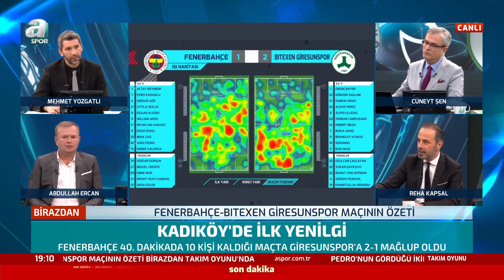Reha Kapsal: "Geldiğinden Beri Gelişmeyen Fenerbahçe'de Birinci Oyuncu Pedro"